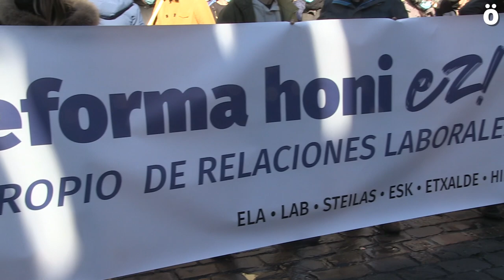La mayoria sindical vasca se moviliza contra la reforma laboral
Al igual que en los centros de trabajo, en las cuatro capitales tambien ha habido movilizaciones para reclamar la derogación de la reforma laboral y un marco propio de relaciones laborales.
Mañana se votará en el Congreso español el decreto de reforma laboral y, tal y como habían anunciado los sindicatos ELA, LAB, ESK, Steilas, Etxalde e Hiru, la víspera de la convalidación ha sido una jornada de movilización en los centros de trabajo de Hego Euskal Herria. Miles de trabajadoras y trabajadores se han movilizado para reclamar la derogación de la reforma laboral y en defensa del marco vasco de relaciones laborales, incidiendo así desde los centros de trabajo.